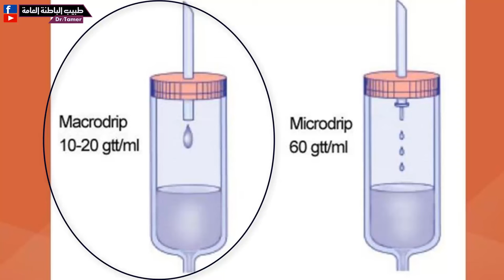ازاى تظبط معدل المحلول الوريدى بالكمية والوقت المطلوب (للتمريض)